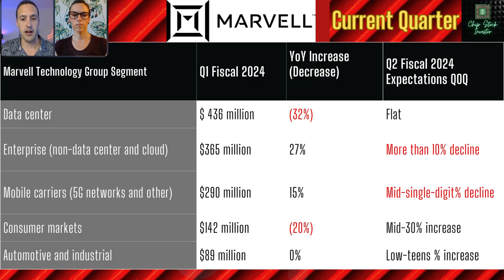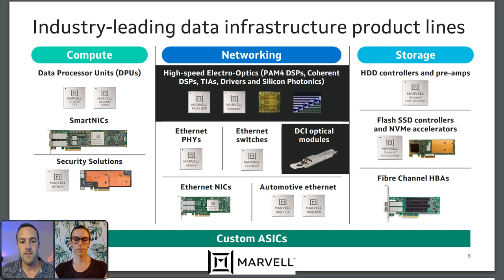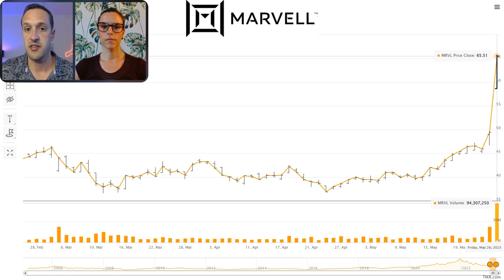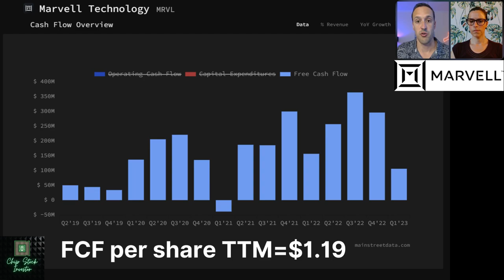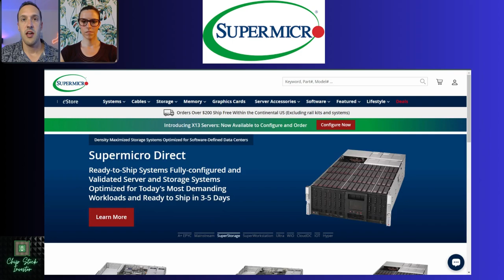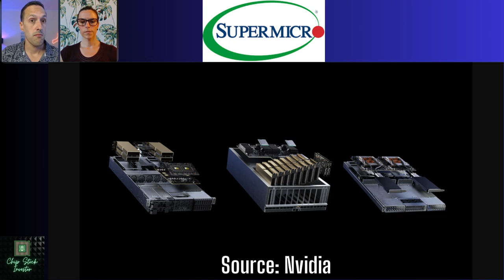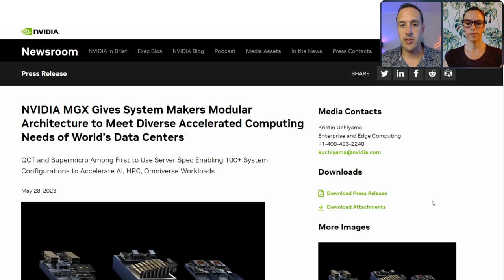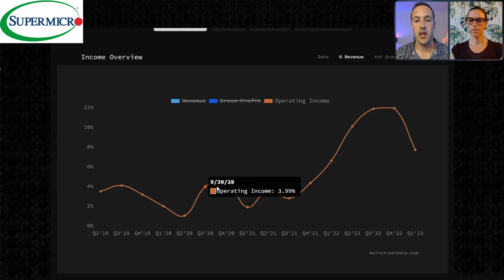Marvell Technology and Super Micro Computer: Are They Still a Buy After Soaring On AI Optimism?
Marvell Technology (MRVL) and Super Micro Computers (SMCI) are currently two of the hottest stocks in the semiconductor and computing industry right now. Both companies have seen their stock prices soar in recent weeks on optimism surrounding AI, and many investors are wondering if they are still a good investment.

In this video, Nick and Kasey will take a closer look at Marvell Technology and Super Micro Computers. They discuss the two companies' business models, their recent financial performance, and the competitive landscape. They also discuss the factors that have contributed to the recent surge in stock price, and whether either stock will continue to grow at the same clip as they have as of late.

As a bonus, they also reveal one semiconductor industry adjacent stock they'll be adding to their portfolio later this week.

Chapters
0:00 Marvell Technology| Recent Earnings Update
10:43 Is Marvell (MRVL) Still A Buy?
14:54 Super Micro Computer (SMCI)
21:00 Is Super Micro Computer A Buy?
28:58 Air Products (APD) : The Semiconductor Stock We Are Adding This Week

👉👉 Chip Stock Investor offers a premium membership that gives you:

Community: 🙏 Connect with other investors interested in chip stocks.
Direct Access: 🗣️🦜Chat with the Chip Stock Investor experts.
Insider Knowledge: 🤔💭Gain valuable insights into the chip stock market.
Resources: 📕📖📑Download show notes and access exclusive content.
Friends: 🙌 Join a welcoming Discord community.

In this video we used data, charts and KPI's from our friends at Main Street Data.

Nicholas Rossolillo owns shares of Nvidia, Marvell Technology, & Air Products.